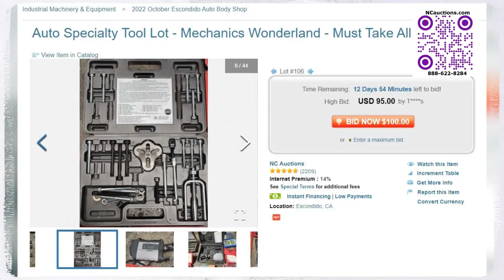Auctioning Body Shop North County Escondido NCauctions.com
Snap-On Polartek A, R134a Car Refrigerant Machine
Forward 2 Post Car Lift 9D2, 9,000lb
Hanmecson 2 Post Car Lift PRO-V10, 10,000lb
Forward 2 Post Car Lift 10AS, 10,000lb
John Bean Alignment Computer System w/ Bendpak 4 Post HDS-14X Lift 14,000lb
20 Ton Hydraulic Shop Press
Auto Specialty Tool Lot - Mechanics Wonderland - Must Take All
Matco Tools 180 Amp Port MG170 Mig Welder w/ Cart and Attachments
Central Machinery 14in, 4spd Band Saw
Atlas 2 Post Car Lift PRO-9D, 9,000lb, Disassembled
Curtis-Toledo Challenge Air Model E-57 5HP Vertical Air Compressor
Ranger RS-500 Professional Spray Parts Washer Cabinet w/ Skimmer
Ridgid Table Conduit Threaders 2 Units
Pony Threaders 12R Die Sets in Boxes Ridgid 13 Units
Ridgid 535 Manual Chuck Machine 2 Units
Ridgid Model No. 300 T2 Pipe Threading Machine 4ft Tall
3 Greenlee Tool Pipe Bending 555 Bender Wheels in Storage Boxes
Airflow Exhaust System 3 Phase
Metal Bin of Greenlee Pipe Bending Wheels
4 Ventilators Confined Space Blowers, Pelsue Airpac & others
Ridgid Model No. 535 Pipe Threading Machine 4ft Tall B-1509
Pallet Dies Pipe Threaders Chop Saws Oil Cans
Speedaire Model No. 1WD78 3 Phase Industrial Air Compressor 5ft Long 3PH
Chop Saws Threaded Rod Cutter 12 Units Entire Pallet
Greenlee 4 Inch Pipe Bending Plates
Scotchman Model 4014 CM Metal Worker 5ft Tall
Rolling Cart Halogen Double Light Stand
Ridgid Model No. 535 Pipe Threading Machine 4ft Tall
Miller Resistance Spot Welder Watermate Cooling System On Cart
Appleton Reelite 3 Units in Rubbermaid Rolling Cart
Greenlee Pipe Bending Wheels in Storage Boxes 4 Units 555 shoes
Maxis Hook Sheave 1000lb wire puller
Office Chairs 22 Units
Push Type Vacuum Briggs Stratton Motor
Wood Cabinet
Individual String Lights Bay Door Curtains
Pallet of Siemens Panelboards Looks New
2 Whiteboards 61x36in & 73x47in
Pallet of Siemens Electrical Panelboards Looks new 4 Units
Aluminum Cable Pulleys Greenlee 18 inch...4 Units
Greenlee Telescoping Rollers Jacks 23in Tall Entire Pallet 14 Units
Greenlee 687 Screw Type Reel Stands 2500 lb capacity 13 inches tall...Entire Pallet
Poulan Pro 200mph 25cc Gas Powered Leaf Blower
Large lot of office furniture, metal and wood cabinets, tables, filing cabinets, etc
Greenlee Heavy Duty Ratchet Reel Stands 656 28in Tall 4 Units
General International Drill Press Model 75-510 M1 120V 10 Amp.
Rolling Metal Bin Full Of Pulleys Air Hose Reels
Rolling Metal Bin Full Alluminum Pulleys
Greenlee 916 Cable Reel Transporter
Greenlee 916 Cable Reel Transporter Wire Cart
Rolling Greenlee 916 Cable Wire Reel Transporter
Rolling Wire Cart Wheeled Cable Transport
Honda EX 4500 Generator
Pallet of Electrical Power Boxes Leviton Eaton Safety Switches
Rolling Metal Cart
2 Rolling Specialty Handtrucks Dollies Green & Orange
Rolling Electric Panel Power Supply Station
Rolling Scaffolding
Large lot of office furniture, cabinets, desks, table, etc
Shelves 3 Units
Metal Rolling Cart
Pallet of Beghelli light fixtures, most in original packaging, some open, untested
Pallet Boltess Metal Shelving
20Amp Power Outlets 4 Units
Office furniture, 2 counter tables, 2 desks, table
combo desk partition 9x9 5ft tall
combo desk partition 9ft x 9ft
wall file cabinets various sizes
file cabinets various sizes 13 units
ir compressor model 2475 3ph tested powers on. company serviced
Garage storage cabinets 3 units
executive desks 4 units total 6ft long
Conference table 94in long 30in high
ewave fridge multi wave no frost working ewr121w
chainlink fencing security gates
fridge powers on Frigidaire Frostproof 18.2 cu
Electrical panel 76in long
cubicle desk combo unit
hild floor buffer machine 110v
dewalt chop saws 5 units dw871 14" tested powers on
trash pumps wt20x Honda engines 2 units 2in
ramset nailers entire box 4 units t3 no cases
ramset fastener with case and chargers 7 units
trak-it power fastener c3
makita chop saws 3 units 14in
milwaukee chop saws 2 units 14in
diamond rebar cutters 4 units w cases dc-16lz
rebar bender diamomd w metal case hb-16w
Caterpillar gp25 lp 50 5000lb forklift tested running see video
Greenlee Electric 555 Pipe Bender Machine
8ft pallet jacks long forks 3 units
spreader 10000 lb letellier 11ft long
large square conference table usb grommets life sized
greenlee screw type roller stands 683 4 units
oil containment pallet 54in x 54in 12 in high
entire.pallet of greenlee rollers 8 units 683